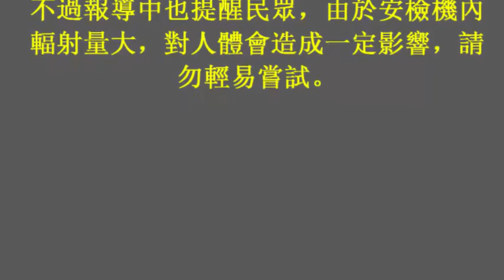女子鑽入安檢機 「裡面」全被看光光 13th February 2018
女子鑽入安檢機　「裡面」全被看光光